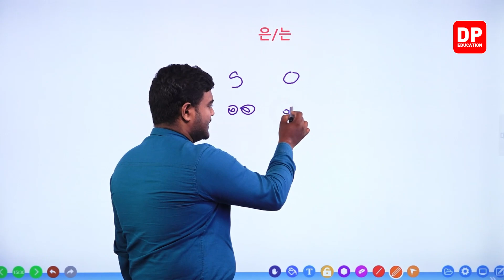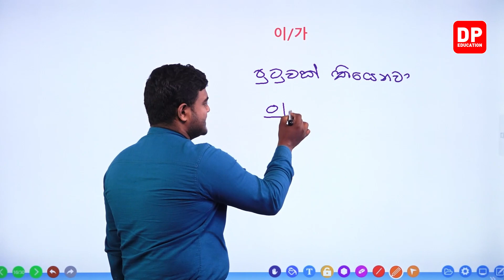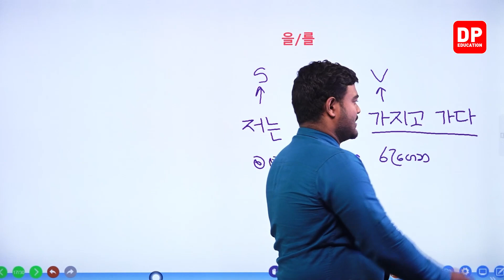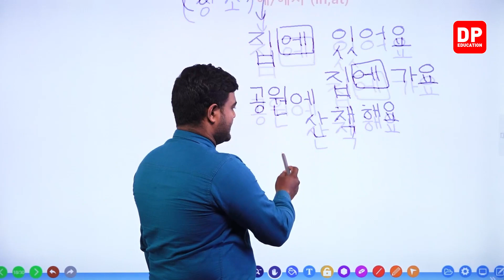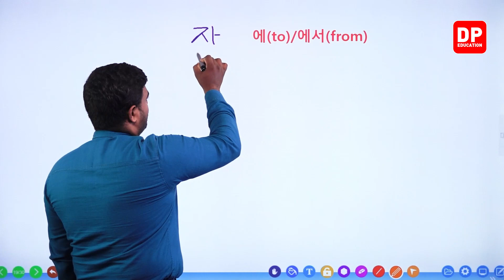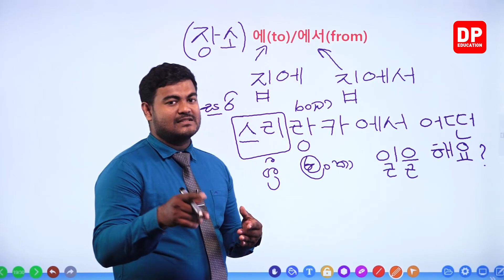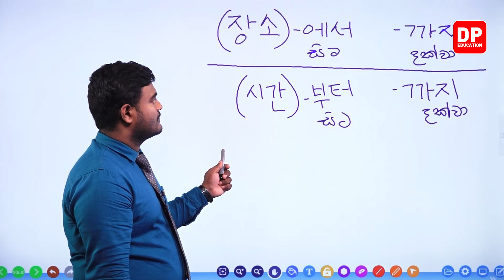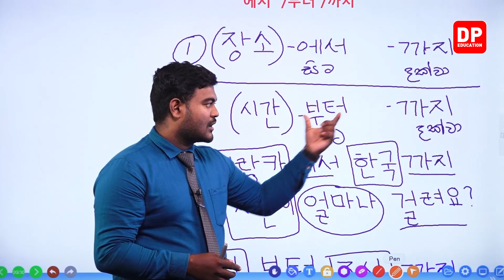02. සරල ව්‍යාකරණ - 12 කොටස | කොරියානු භාෂාව | Korean Language in Sinhala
02. සරල ව්‍යාකරණ - 12 කොටස | කොරියානු භාෂාව | Korean Language in Sinhala

දැන් නිවසේ සිට කොරියානු භාෂාව ඉගෙනීමට පාඩම් රැසක් DP Education YouTube චැනල ඔස්සේ ඉතා සරලව හා රසවත්ව,  අධ්‍යනයට පහසු ලෙස සකසා ඇති අතර මෙම චැනලයෙන් කොරියානු භාෂාවට අදාල පාඩම් රැසක්  ඉගෙන ගැනිමට හැකියාව ලැබේ.